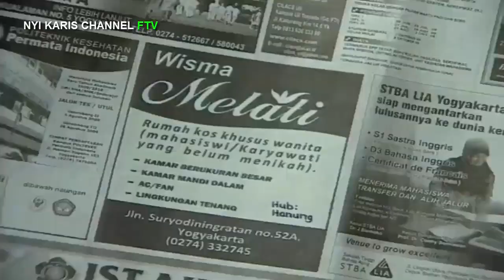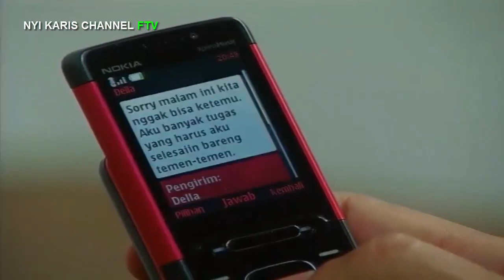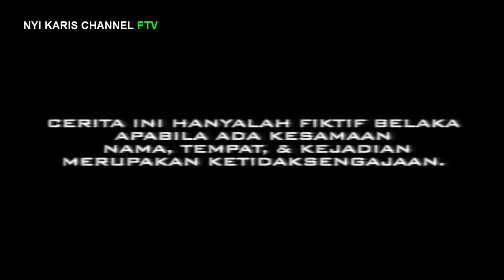FTV TER BARU BIDADARI KAMAR NO 5 Atiqah Hasiholan Surya Saputra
Ftv terbaru 2017 Bidadari Kamar No 5 Surya Saputra Atiqah Hasiholan Anindika W Ninggar Indra Permana Putra Dyah Arum Liek Soeyanto.

FTV TERBARU Atiqah Hasiholan & Dwi Sasono ~ Cewek Cantik Di Puskesmas.

FTV Terbaru 2017 Putri Pacarku Selamanya Donny Alamsyah & Olivia Zalianty.

FTV TERBARU Hayria Lontoh & Surya Saputra ~ Cantik-Cantik Tukang Becak.

Ftv DOUBLE LOVE Ibnu Jamil -Andrea Dian - Ifan Permana dan Wulan Rachman | Film romantis sepanjang masa.